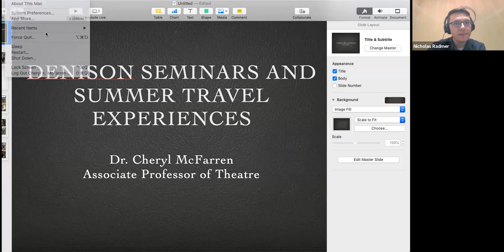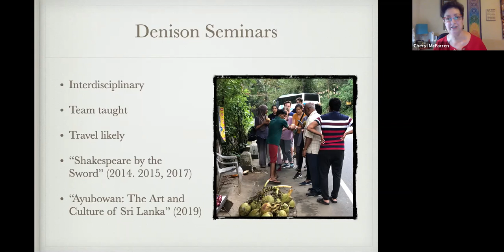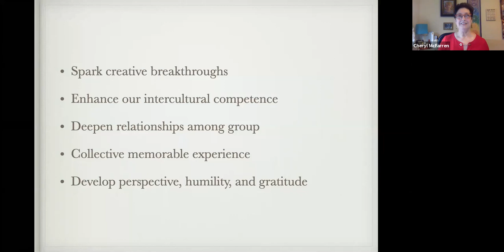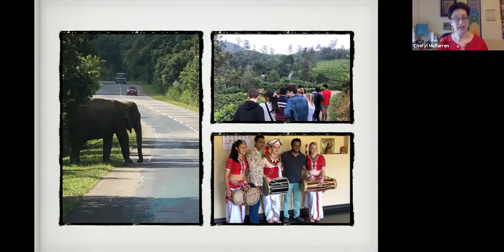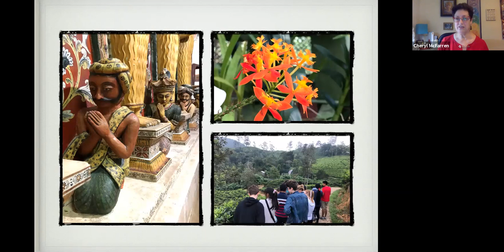Beyond Granville: Global Opportunities & Internships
Current students, faculty, and staff discuss all of the global opportunities offered at Denison—study abroad programs, internships, Denison Seminars, and more!